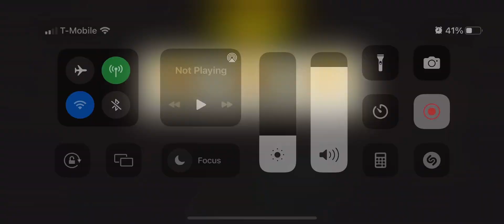49.1 Attention Class